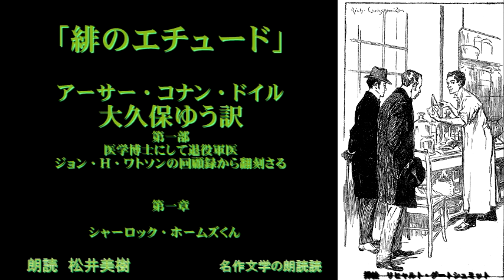アーサー・コナン・ドイル「緋のエチュード」第一章 松井美樹朗読 青空文庫名作文学の朗読 朗読カフェ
朗読カフェメンバーによる青空文庫名作文学の朗読をお楽しみ下さい。大久保ゆう訳
第一部　医学博士にして退役軍医ジョン・Ｈ・ワトソンの回顧録から翻刻さる
第一章　シャーロック・ホームズくん
アーサー・コナン・ドイル「緋のエチュード」松井美樹朗読